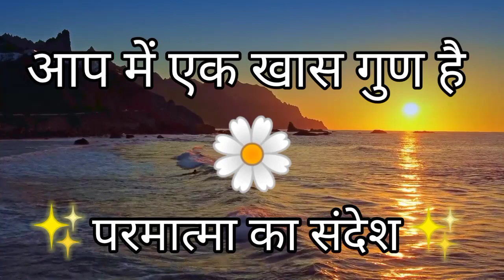🦋🌈 आप में एक खास गुण हैं ✨ परमात्मा का संदेश 🙏 Cosmos resonance ❤️